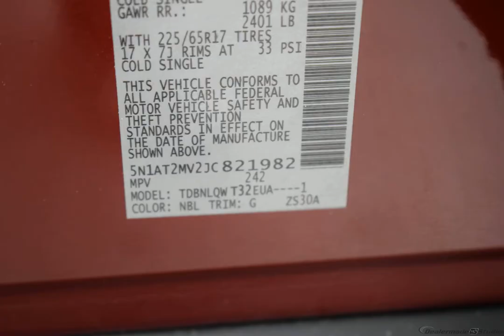2018 Scarlet Ember Nissan Rogue 4D Sport Utility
Used 2018 Scarlet Ember Nissan Rogue 4D Sport Utility SV Charcoal
AWD. CARFAX One-Owner.

25/32 City/Highway MPG Odometer is 7445 miles below market average! Scarlet Ember 2018 Nissan Rogue SV AWD CVT with Xtronic 2.5L I4 DOHC 16V

Awards:
  * 2018 KBB.com 10 Best SUVs Under $25,000